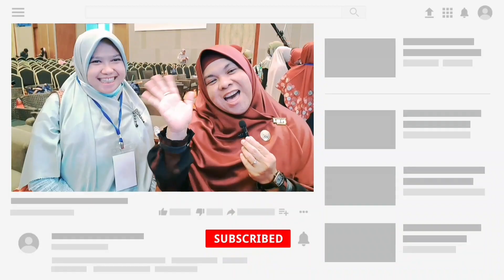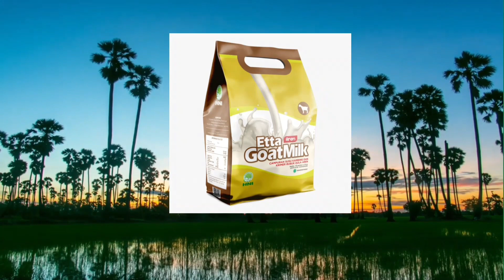Susu Kambing EGM gula Aren tinggi kalsium dan protein hampir setara ASI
Etta Goat Milk Aren
Susu kambing lebih mudah dicerna, kandungan gizi lebih lengkap, merupakan sumber kalsium, protesin, asam amino, fosfor, kalium, riboflavin (Vitamin B2). Dengan rasa manis dari gula aren yang nikmat.

ETTA GOAT MILK:
Tinggi protein dan tinggi kalsium, baik dikonsumsi semua usia, anak dan dewasa.